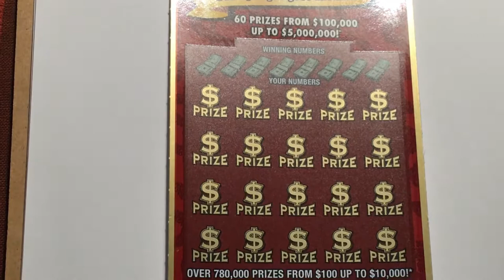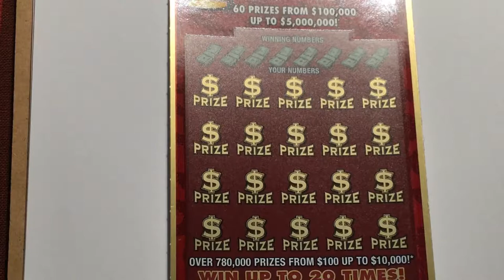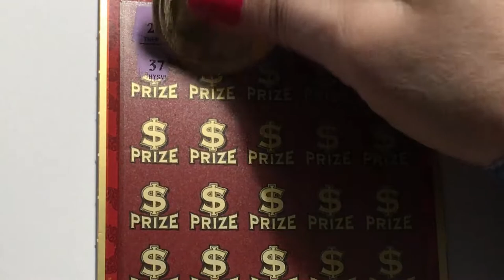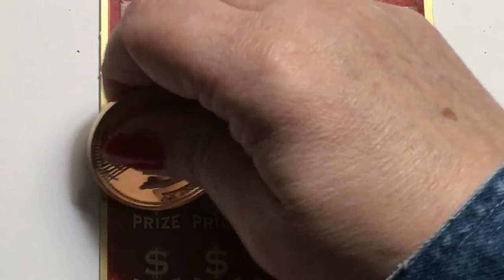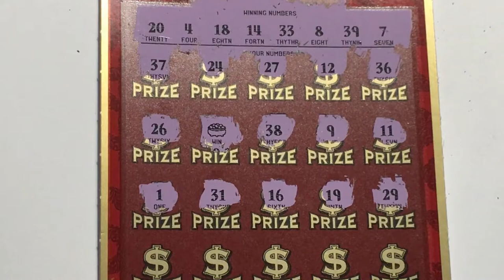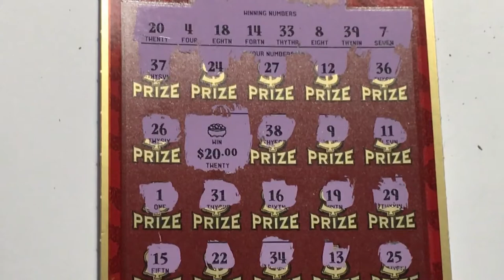Luck Ticket Rainy Day Fun!